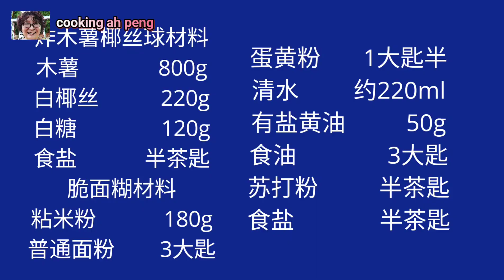(sub eng)炸木薯椰丝球/cassava fritters/getuk ubi♥️木薯配椰丝,本来就好吃,但加上酥脆外层,层次感更上一层楼。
一次偶然,在马来糕点档口,发现了不起眼的它。咬下去,顿时满嘴都是椰香木薯味,外层酥脆,内层软糯,口感一流。由于吃不过瘾,回家马上试做,希望大家喜欢。
材料:(大约35粒),
木薯        800g
白椰丝    220g
白糖        120g
食盐       半茶匙
脆面糊材料:
粘米粉        180g
普通面粉     3大匙
蛋黄粉        1大匙半
清水             约220ml
有盐黄油     50g
食油             3大匙
苏打粉         半茶匙
食盐             半 茶匙
注:
1)  800g木薯去皮后,重量约670g。
2)1份白椰丝对比3份木薯。

你们的支持是我的动力。若喜欢我的影片请给我一个"🇱ike"。我将会产出更优质的影片,希望你们能subscribe我。谢谢。

Material: (about 35 fritters )
880g  Cassava
220g  White coconut shreds
120g  White sugar
1/2tsp  salt
Crispy batter:
180g rice flour
3 tbsp plain flour
1 1/2 tbsp custard powder
About 220ml Water
50g salted butter
3 tbsp cooking oil
1/2 tsp of baking soda
1/2 tsp salt
Note:
1) After 800g cassava is peeled, the weight is about 670g.
2) 1 part of white coconut shreds compared to 3 parts of cassava.